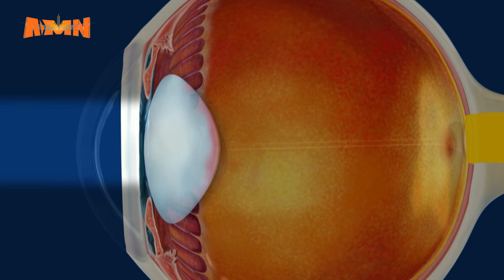በሕፃናት ላይ የሚከሰት የዐይን ሞራ ግርዶሽ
የዐይን ሞራ ግርዶሽ ከአዋቂዎች በተጨማሪ ሕፃናት ላይ የሚከሰት የሕመም ዓይነት ነው፡፡ በተለይ ደግሞ በሕክምና አጠራር ዳውን ሲንድረም ተብሎ የሚጠራው ወይም የአዕምሮ ዕድገት ውስንነት ሕመም ባለባቸው ሕፃናት የበለጠ ለሞራ ግርዶሽ ተጋላጭ መሆናቸው ይገለጻል፡፡

AMN - የካቲት 28/2016 ዓ.ም